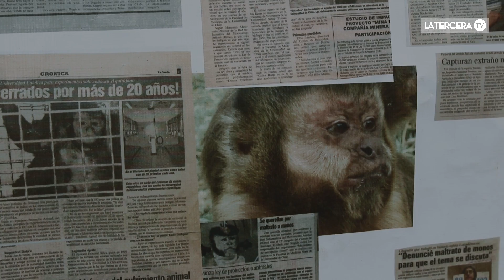El rescate de monos víctimas del tráfico y maltrato animal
Hace 20 años el Centro de Primates de Peñaflor se constituyó para recibir a monos que sufrieron las oscuras consecuencias del tráfico animal, con el pasar de los años los casos han ido disminuyendo y el último decomiso de primates en Chile fue a fines del año 2016. Actualmente el centro alberga a más de 100 monos de diversas especies.